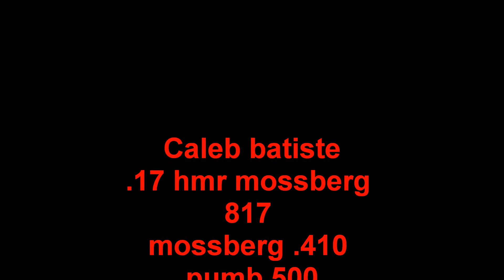squirrel hunting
Hunting squirrel 4 kill shots stirght up hunting action